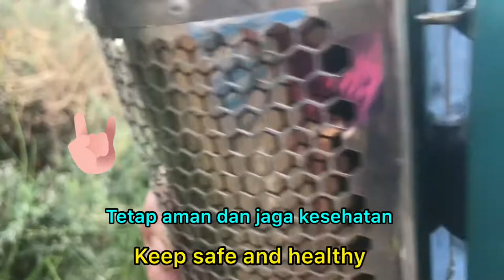Resep Ikan asin dan sambal terasi😉| Bule Picnic eating salty fish and fermented fish😬(Eng Sub)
Gayanya sih piknik,tapi begitu tau lauknya suami kaget hahahhaha. Tapi untung akhirnya baik2 saja 💃🏻. Ternyata bule satu ini suka ikan asin dan terasi🤪